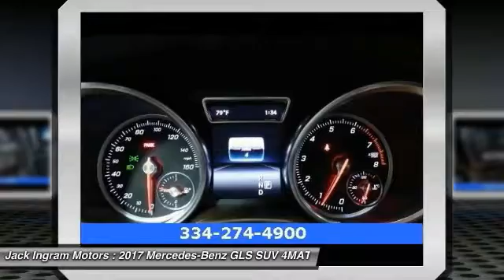2017 Mercedes-Benz GLS Montgomery AL M4082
2017 Mercedes-Benz GLS GLS450

227 Eastern Blvd.

All Wheel Drive! 4MATIC! If you've been yearning to get your hands on the perfect 2017 Mercedes-Benz GLS, well stop your search right here. This is the ideal SUV that is guaranteed to fit your needs. This wonderful Mercedes-Benz GLS is just waiting to bring the right owner lots of joy and happiness with years of trouble-free use. Visit our virtual showroom 24/7 at jackingram.com, or stop by our used car lots in Montgomery, Alabama to view all of our used cars.